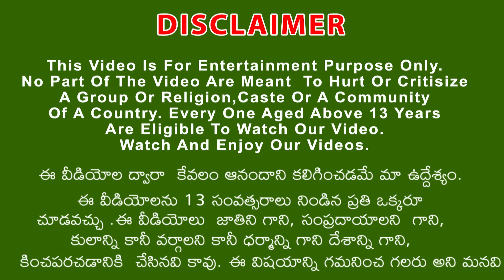Telugu Stories 1 Eye Monster Magical Eagle Lion Telugu Kathalu | Panchatantra Bedtime Moral Stories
Telugu Stories 1 Eye Monster Magical Eagle Lion Telugu Kathalu | Panchatantra Bedtime Moral Stories @JatakTeluguStories
Telugu Story : ఒంటి కన్ను రాక్షసుడు మరియు మాయ సింహం గ్రద్ద తెలుగు కథ